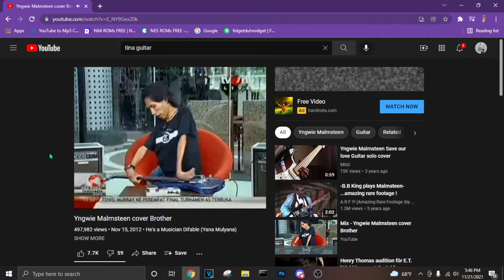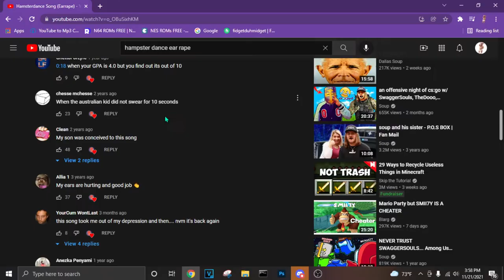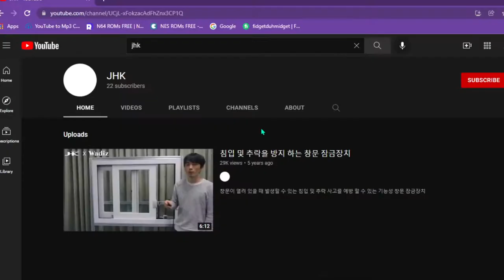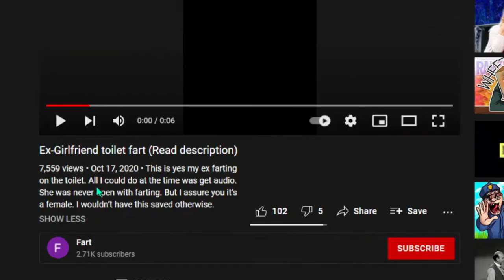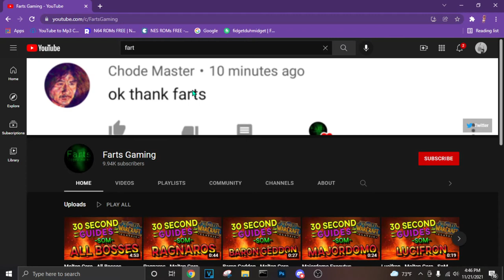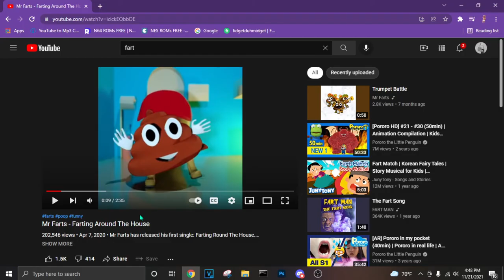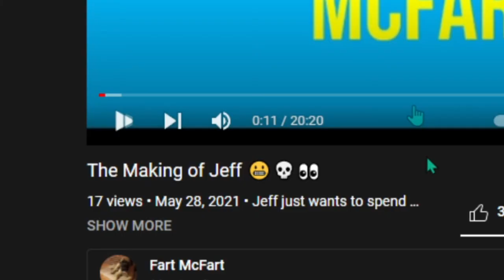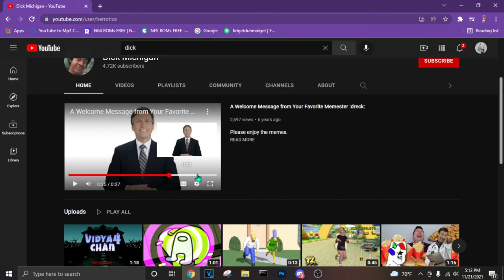We Searched for Random Videos on Youtube